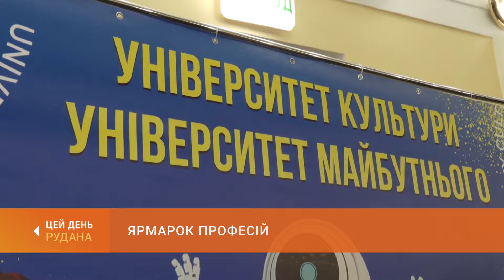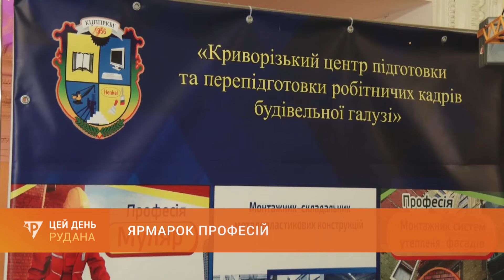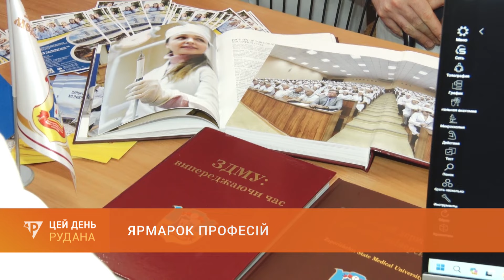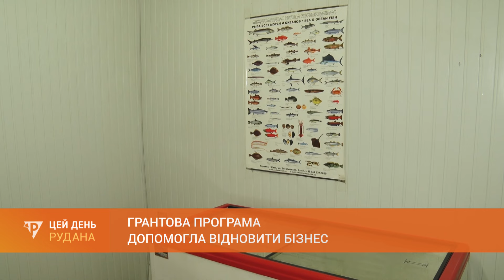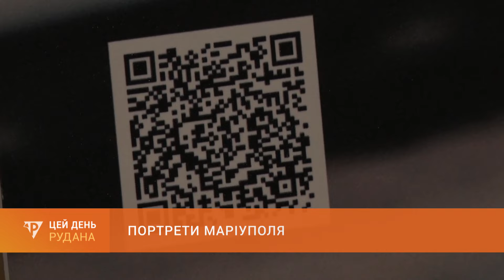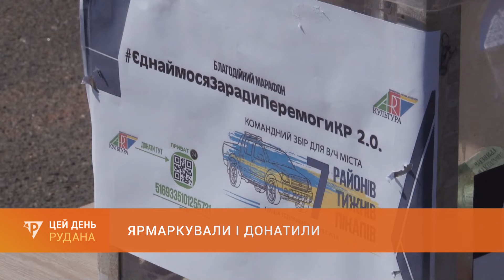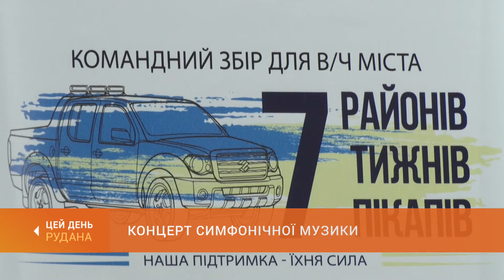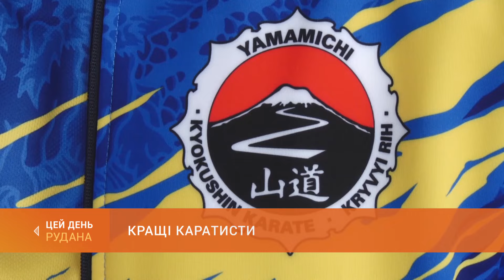«Цей день» (25.03.2024)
У випуску:
 0:00 Цей День
 1:12 Потрібна допомога земляків: волонтерка закликає криворіжців підтримати сім'ю з будинку на Східному
 7:10 Ярмарок професій: міський профорієнтаційний захід стартував сьогодні для криворізьких старшокласників
16:42 Знову спочатку: грантова програма допомогла криворізькому підприємцю відновити бізнес
19:12 Портрети Маріуполя: в ПК "Творчий" презентували рефлексію на мистецький проєкт
24:58 Ярмаркували і донатили: благодійний захід пройшов у вихідні на житломасиві Південного ГЗК
28:21 Весняний танцювальний вечір: майстер-клас від хореографів для слухачів Університету третього віку
31:36 Концерт симфонічної музики: культурна подія і збір коштів на допомогу ЗСУ - в Криворізькому музичному коледжі
34:03 Кращі каратисти: після тривалої перерви відкритий міський турнір з кіокушин карате зібрав дітей та юнаків
37:12 Прощання